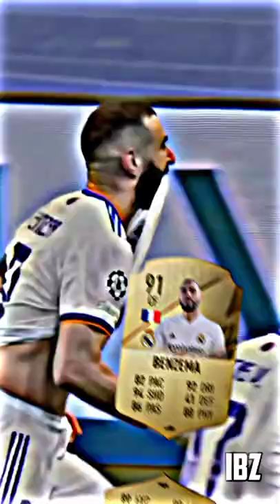PREDICTING THE RATINGS OF SOME PLAYERS IN FIFA 23 | LA LIGA EDITION